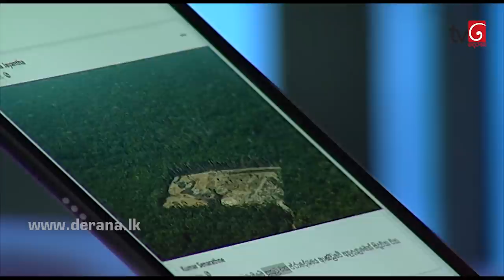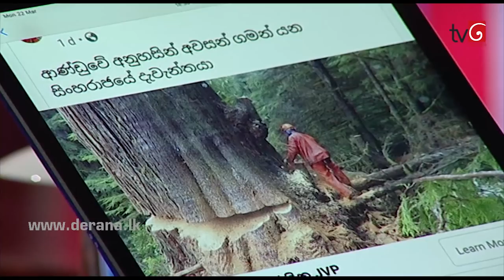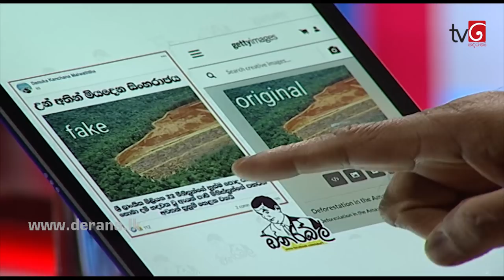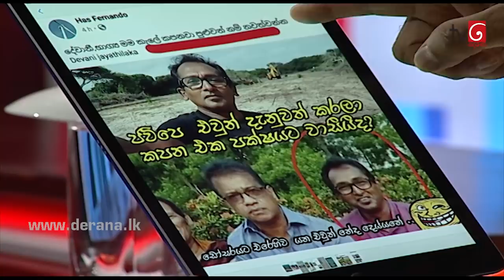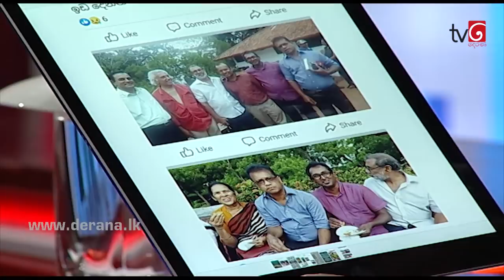360 | With Mahinda Amaraweera ( 22 - 03 - 2021 )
360 | With Mahinda Amaraweera ( 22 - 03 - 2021 )